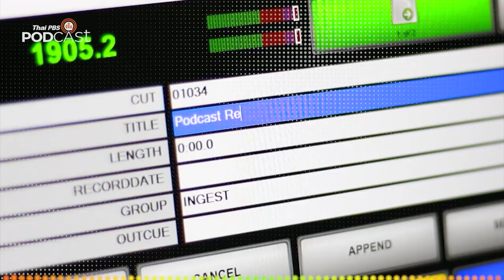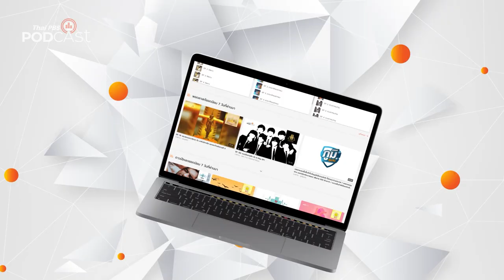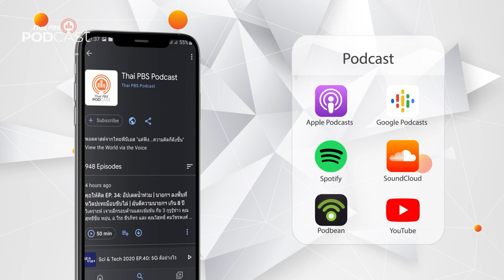Podcast Review: 7 ก.พ. 65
PodcastReview (7 ก.พ. 65)
• รายการใหม่เดือนกุมภาพันธ์ “รอยจารึก…บันทึกสยาม”
• ตัดความทุกข์ เติมความสุขให้กับชีวิต กับ "ศัลยกรรมความสุข"
• โรงหมอ: ไอแบบไหน อันตราย
• เที่ยวมีเรื่องกับหมอบัญชา: วาติกัน นครรัฐที่เล็กที่สุดแต่คนไปกันมากสุด ๆ